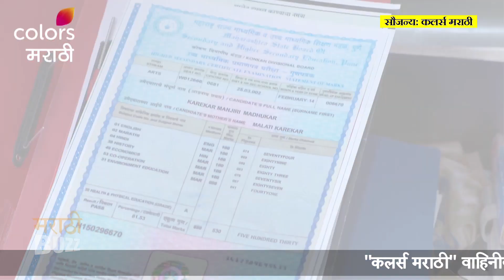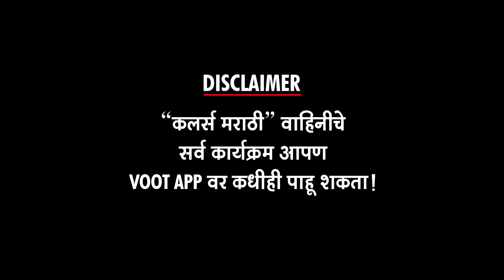Bhagya Dile Tu Mala 18th April | भाग्य दिले तू मला | Vivek Sangle | Tanvi Mundale | Colors Marathi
कावेरी मुलांना गोष्ट सांगण्यात झाली रममाण | Bhagya Dile Tu Mala 18th April | भाग्य दिले तू मला | Vivek Sangle | Tanvi Mundale | Colors Marathi

"कलर्स मराठी" वाहिनीवरील "भाग्य दिले तू मला" कार्यक्रमातील , "१८ एप्रिल २०२२" रोजी प्रक्षेपित होणाऱ्या भागाची क्षणचित्रं , आपण पाहणार आहोत, "अल्ट्रा मराठी बज"वर ! Report By Sagar Maladkar Video Editor - Ajay Shukla VIDEO FOOTAGE COURTESY - Colors Marathi Channel PR